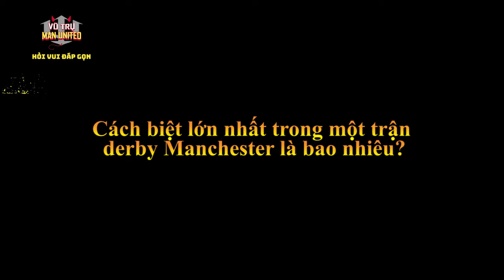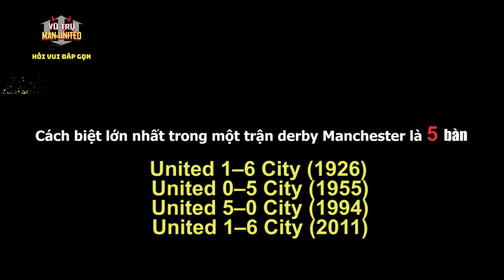Tin tức MU hôm nay 3-10 | HLV, cầu thủ nói gì sau derby Manchester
Trong bản tin ngày hôm nay, 3-10, Vũ trụ MU xin gửi tới các bạn những tin tức chính sau đây:
+ HLV TEN HAG: CẦU THỦ THIẾU NIỀM TIN
+ LÝ DO RONALDO KHÔNG VÀO S N
+ GARY NEVILLE CHỈ TRÍCH 4 CẦU THỦ TẤN CÔNG
Và những tin tức nóng hổi khác.

Vũ trụ Man United xin gửi tới các bạn những tin tức mới nhất, đặc sắc nhất liên quan tới MU trong 24h giờ qua.